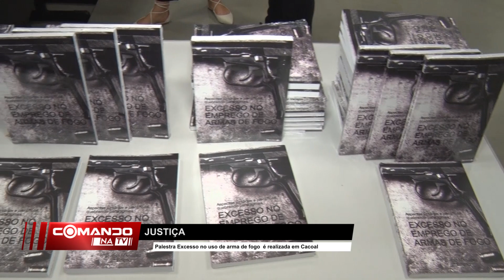Palestra “excesso no uso de arma de fogo” é realizada em Cacoal, RO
A Escola da Magistratura de Rondônia (Emeron) promoveu no dia 29 de abril, o lançamento do livro "Excesso no emprego de armas de fogo", de autoria do juiz e professor Fabrízio Amorim de Menezes.
O lançamento do livro aconteceu às 19h, no Núcleo Pedagógico da Emeron em Cacoal. Várias autoridades e personalidades estiveram presentes.